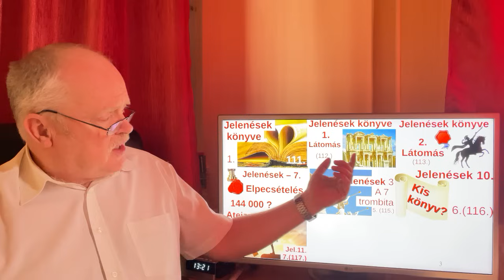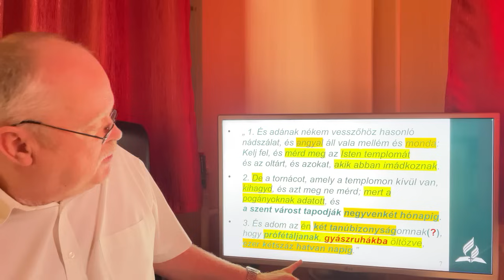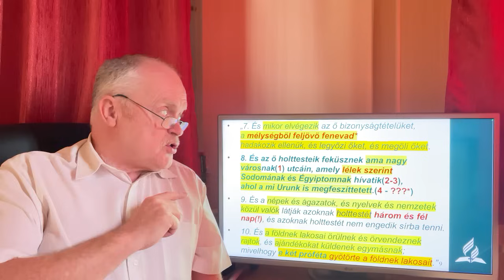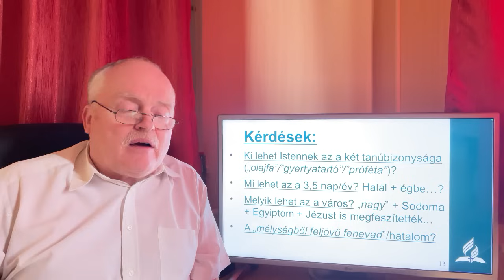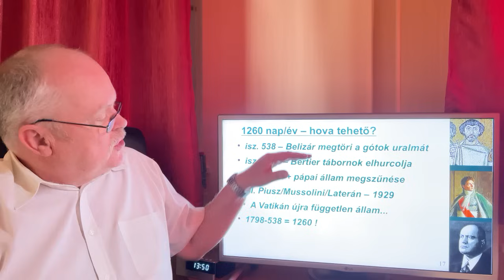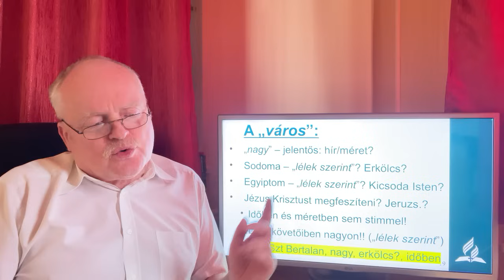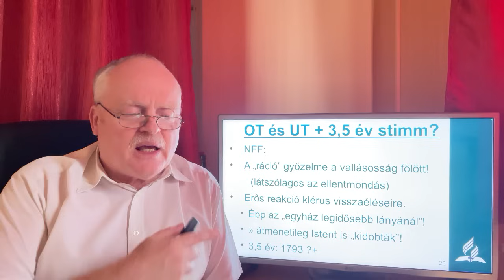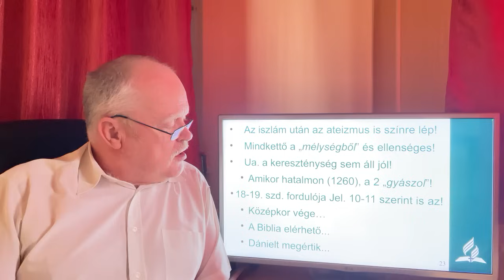Az ateizmus születése / A Bibliáról - érthetően - 117. rész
1260 nap? 42 hónap? 3,5 év?
Az újkori ateizmus születése - megjelenik-e Jelenések próféciáiban?
Mennyiben illenek rá a 11. fejezetben foglaltak a Nagy Francia Forradalomra, illetve a 4 ismérv Párizs városára?
Milyen eredetűnek mutatja be a Biblia a forradalom eszmeiségét?